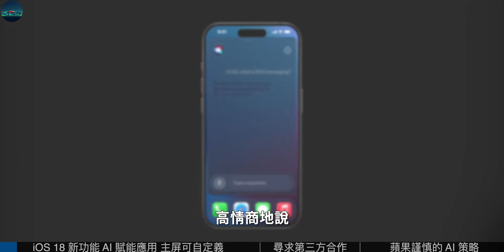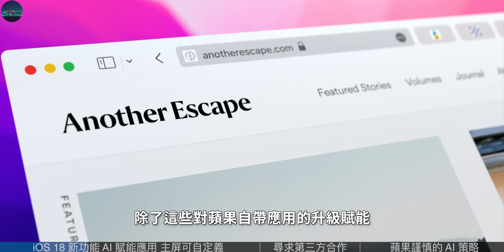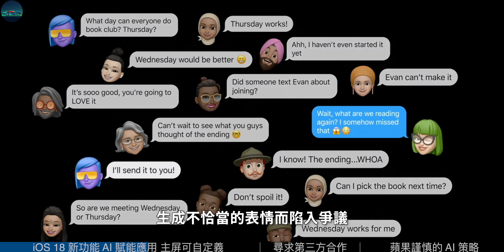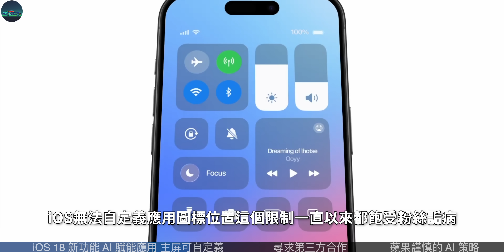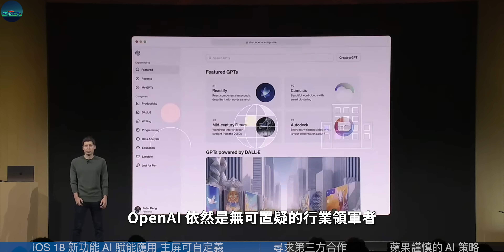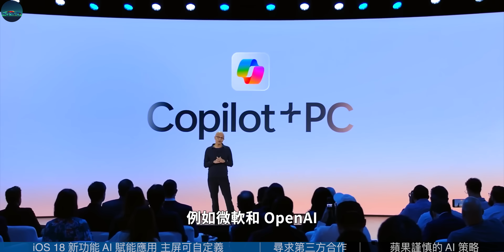iOS18最新AI功能全剧透！苹果或已和OpenAI达成合作，6月WWDC会带来惊喜还是失望？【JeffreyTech】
即将在下个月推出的 iOS 18 和 macOS 15 绝对是这几年讨论度最高的一代苹果操作系统——大家都在期待，这家科技巨头将如何扭转在 AI 上落后的局面。
而从科技记者 Mark Gurman 获取到的最新 iOS 18 和 macOS 新功能爆料来看，高情商地说，苹果的 AI 功能少一丝花哨，多了一分实用；低情商地说，苹果还是一个「追赶者」的姿态。
当然，除了 AI，苹果还打算为 iOS 的主屏幕带点新个性……

00:00 iOS 18最新AI功能曝光
00:34 iOS 18 新功能 AI 赋能应用 主屏可自定义
04:13 聊天机器人将寻求第三方合作
05:49 苹果谨慎的 AI 策略